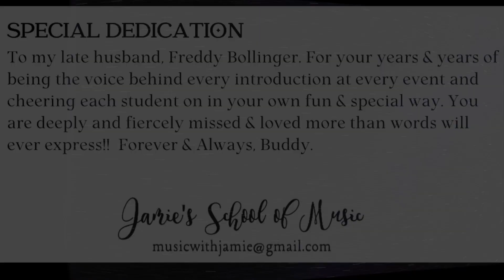2024 Spring Recital Recap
2024 Spring Recital Recap -  Jamie's School of Music
Voice & Piano Coach

SPECIAL DEDICATION
To my late husband, Freddy Bollinger. For your years & years of being the voice behind every introduction at every event and cheering each student on in your own fun & special way. You are deeply and fiercely missed & loved more than words will ever express!!  Forever & Always, Buddy.